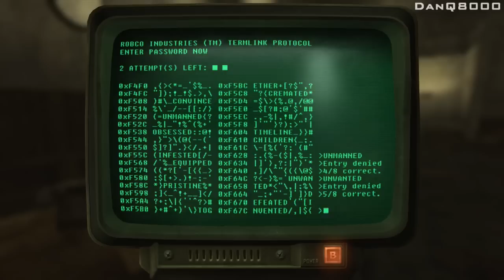Fallout 3 - Let's Play - Part 62 - "Random Enclave Attack" | DanQ8000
"RANDOM ENCLAVE ATTACK"

Fallout 3
Let's Play - Part 62
With Commentary

Fallout 3 is a post apocalyptic sci-fi action role-playing open world video game developed by Bethesda Game Studios, the third major installment in the Fallout series. The game was released in North America, Europe and Australia in October 2008, and in Japan in December 2008 for Microsoft Windows, PlayStation 3 and Xbox 360.

Fallout 3 takes place in the year 2277, 36 years after the setting of Fallout 2 and 200 years after the nuclear apocalypse that devastated the game's world in a future where international conflicts between the United States and China culminated in a Sino-American war in 2077, due to the scarcity of petroleum reserves that ran the economies of both countries. The player character is an inhabitant of Vault 101, a survival shelter designed to protect up to 1,000 humans from the nuclear fallout. When the player character's father disappears under mysterious circumstances, the Overseer, or the leader of the vault, initiates martial law, and sends security forces after the player, who is forced to escape from the Vault and journey into the ruins of Washington, D.C. to track him down. Along the way the player is assisted by a number of human survivors and must battle a myriad of enemies that inhabit the area now known as the "Capital Wasteland".